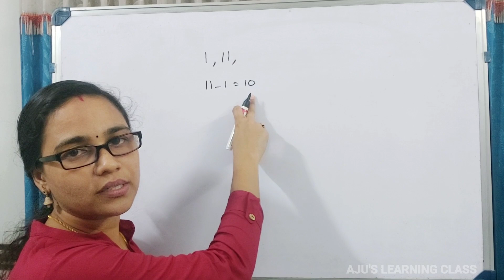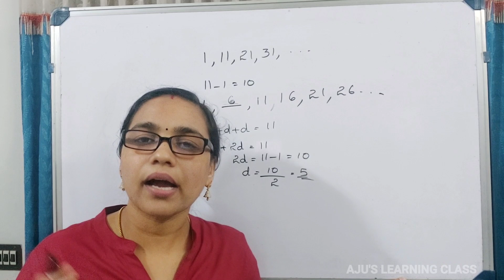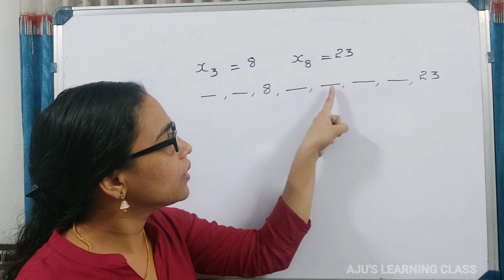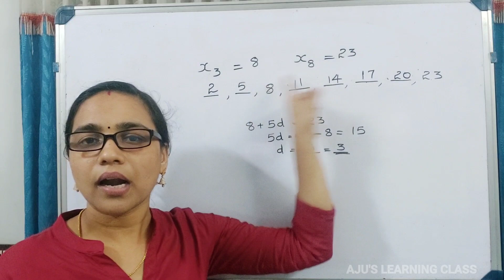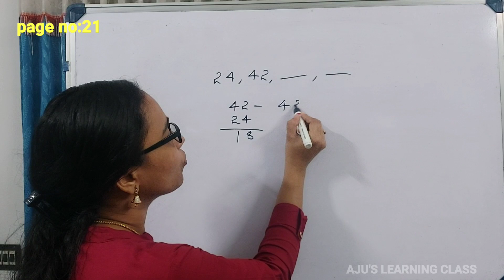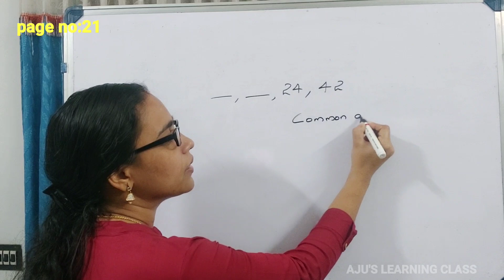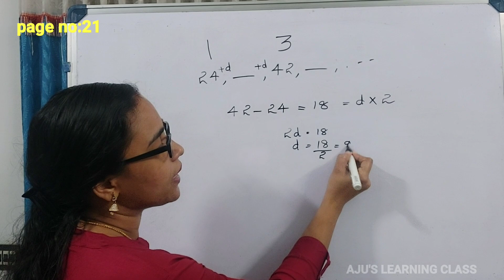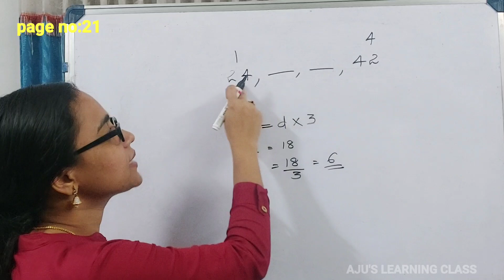STANDARD-10//MATHEMATICS // LESSON-1// ARITHMETIC SEQUENCE // PART-9 // SCERT